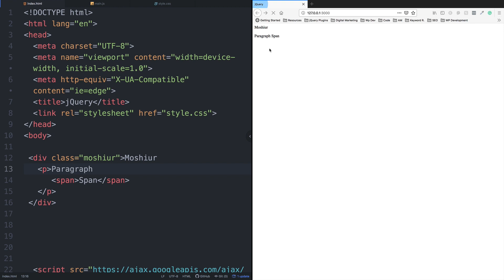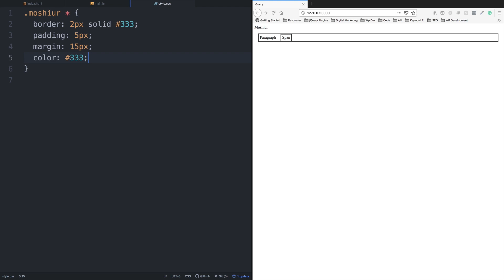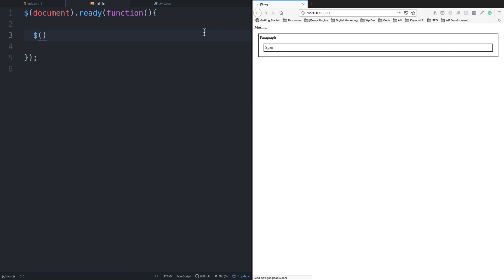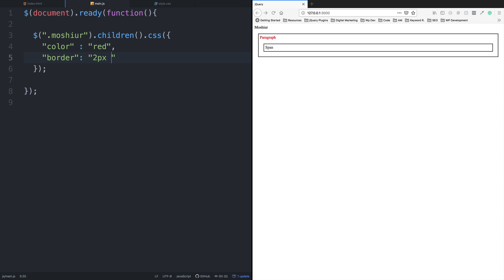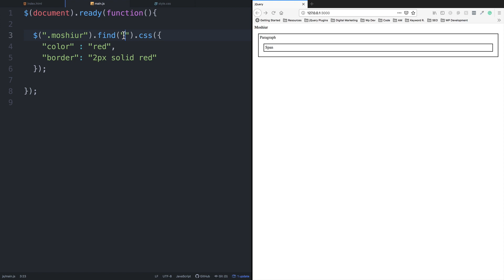jQuery Bangla Tutorial [#21] jQuery Descendants